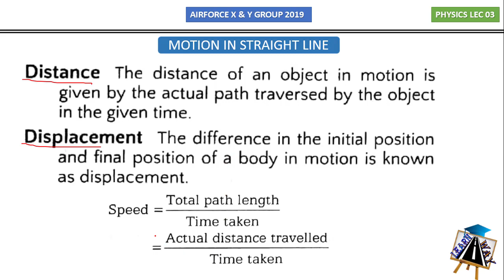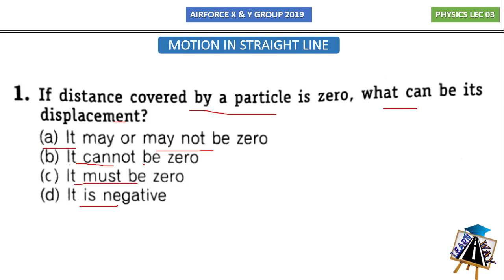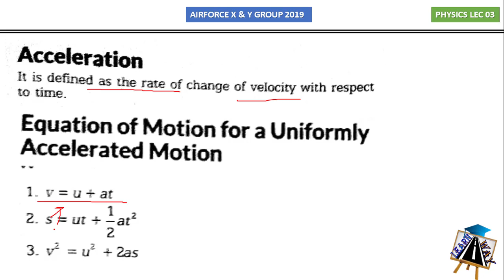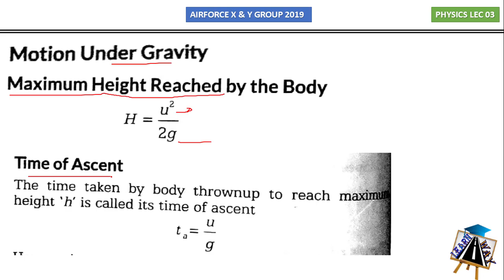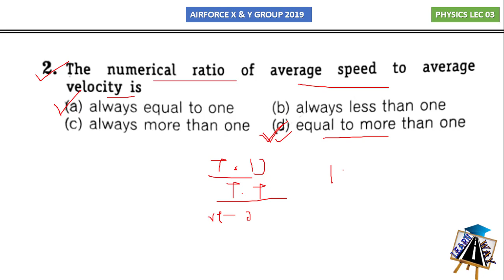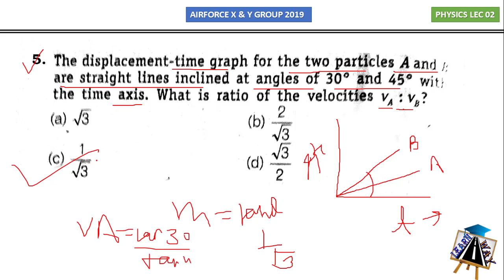Kinematics for Air Force X group, Navy AA/SSR, NDA, BSF 2019| Straight Line in Motion [KINEMATICS]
Kinematics Numerical for Air Force X group 2019
Straight Line Motion Full Concept  & Numerical  in Hindi
Kinematics Problems
Physics class for Airforce X group 2019